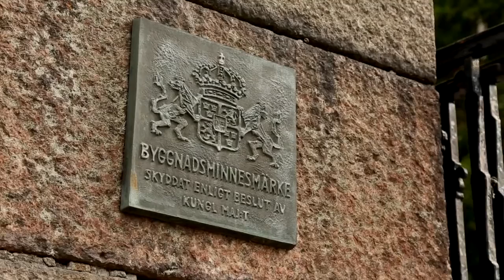USM - Intercambio Daniela Marín y Pablo Paredes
La experiencia de Daniela Marín y Pablo Paredes, durante su intercambio estudiantil en Royal Institute of Technology -KTH- una de las más prestigiosas universidades en Europa.